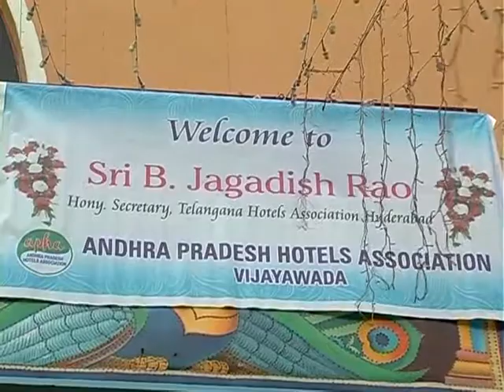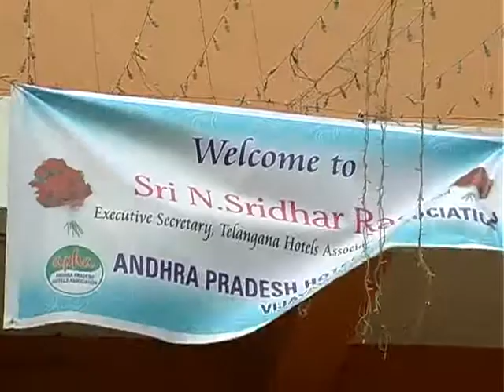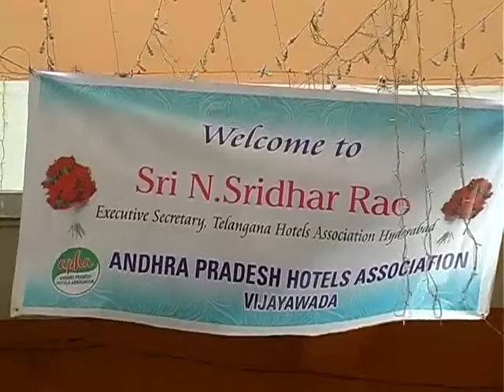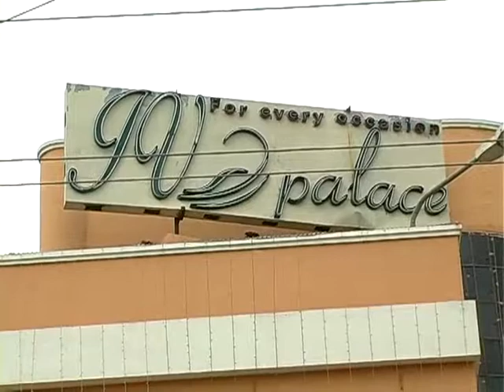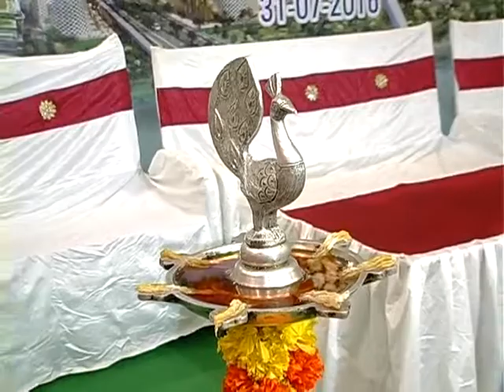APHA AGM Meeting in Vijayawada